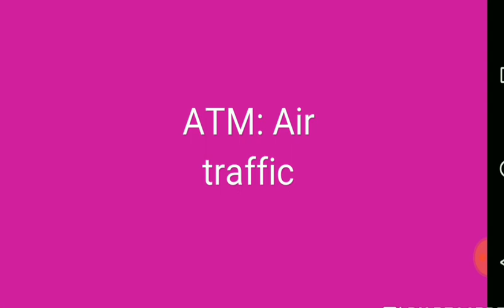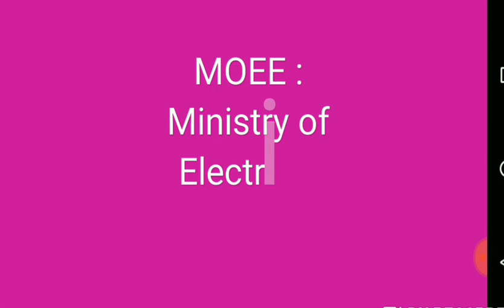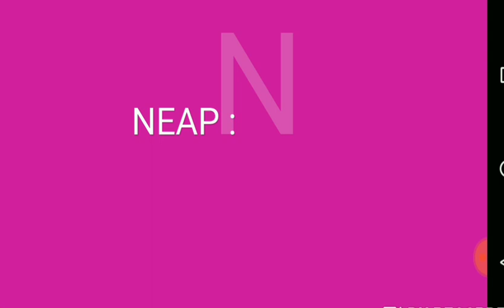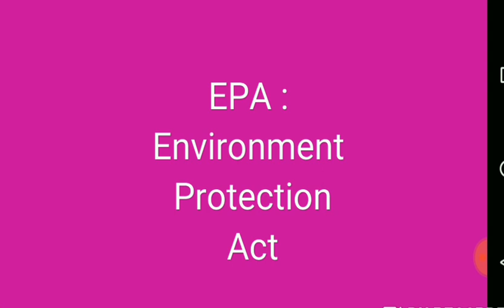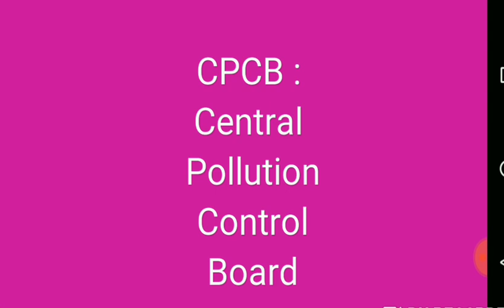Primary tet : Environmental studies ||2|| পরিবেশ বিদ্যা full form